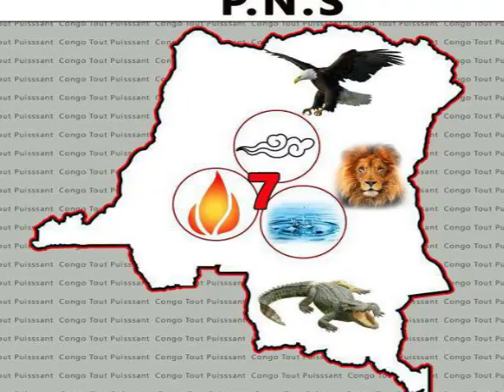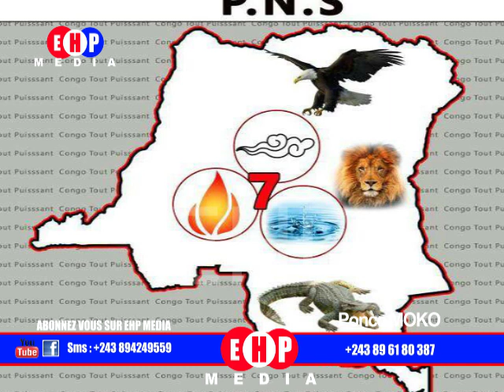PROPHÈTE CHARLES ATINDI MESSAGE BOKEBA MOPEPE YA MABE MAKASI EZA KOYA LISUSU